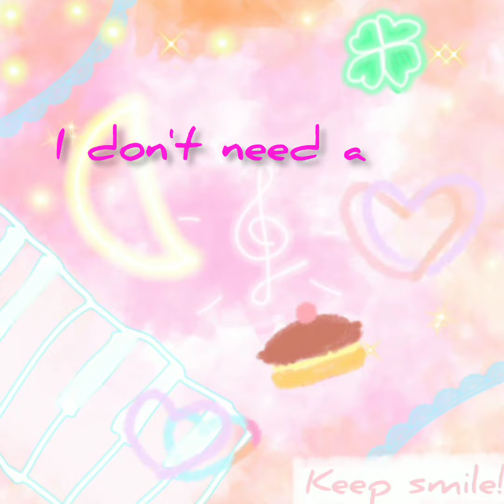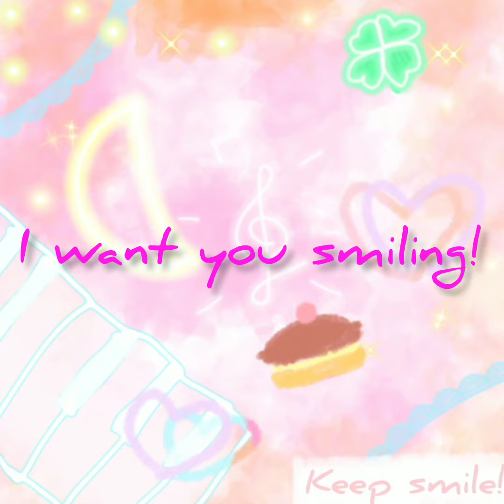【I want you smiling!/Hatune Miku】Shiun_RUMI.（English ver.）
I want you smiling!

title:I want you smiling!
movie,illust,music,lyric:Shiun_RUMI.
sing:Hatune_Miku

■lyric
NextSpeakle
Flowers fly on the bridge.
Hunt down someday boredom.　Ok?
I want to make you smile with magic.
I don't need a logic.
I drink a sweet cider.
I love you, so I want you to smile.

Twinkleparticle
Blue night, take it back.

Dream particle
Connect with a smile
the clock ticks
Sky blue ish lyric
Start music!
Come on Miracle!